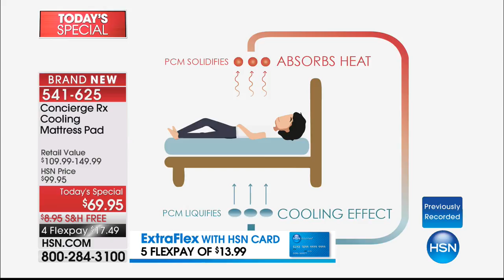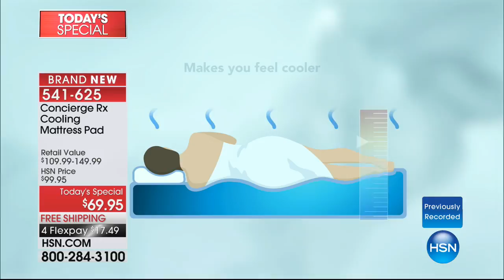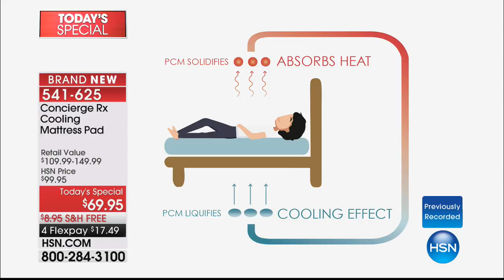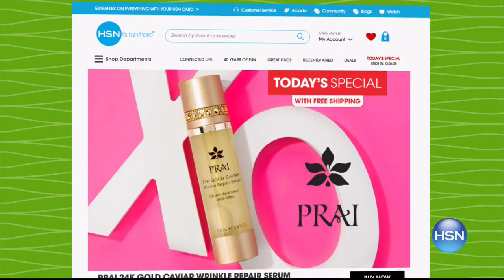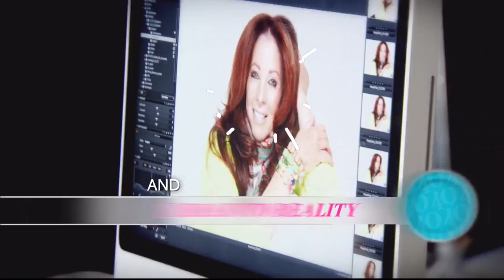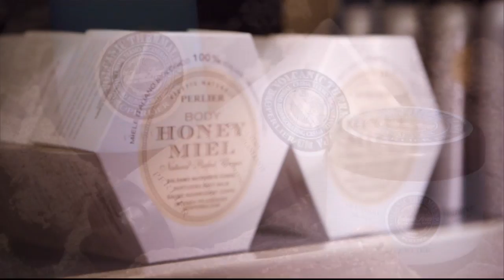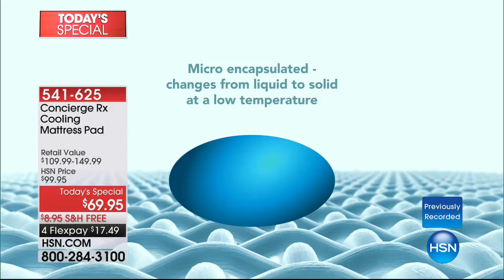HSN | Concierge Collection RX Bedding 08.06.2017 - 05 AM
Shop HSN's exclusive collection of bed, bath and accessories and take home design to the next level.  This bedding line is about the basics, offering you a clean, classic look that never goes out of style with a cooling technology for better sleep.